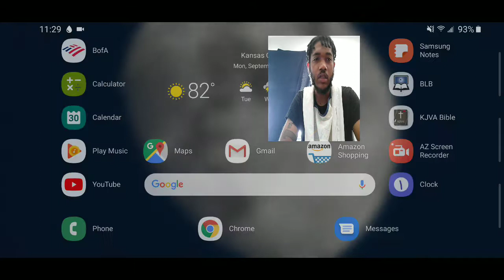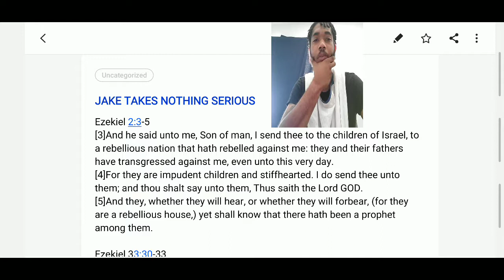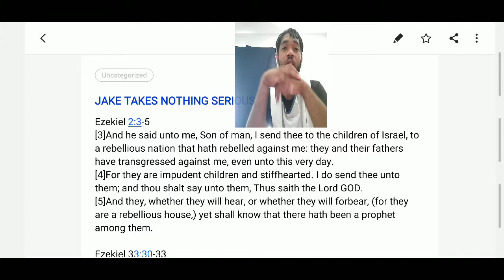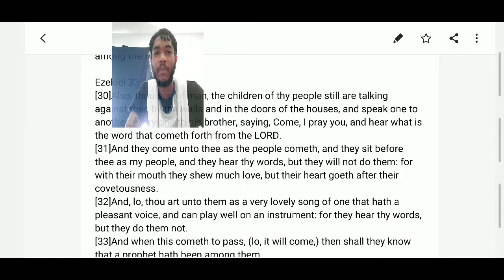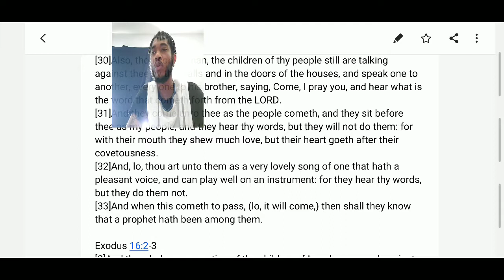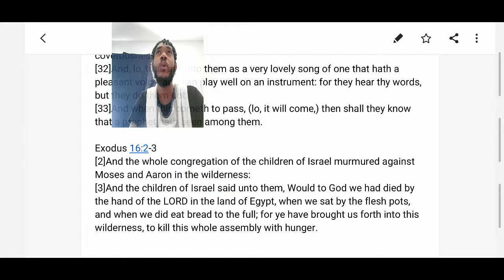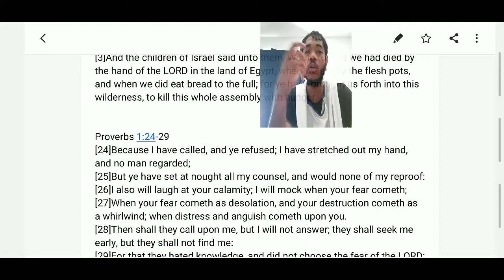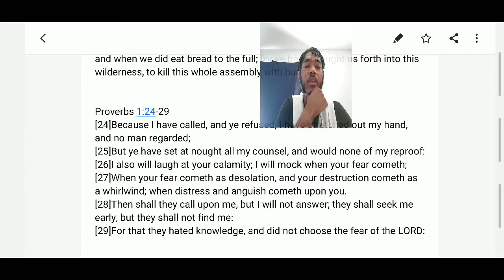JAKE TAKES NOTHING SERIOUS